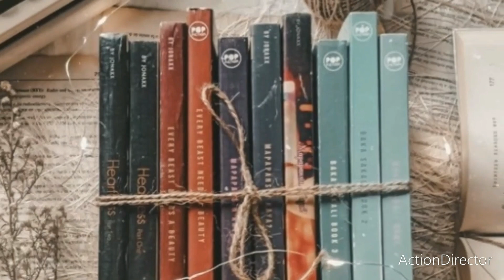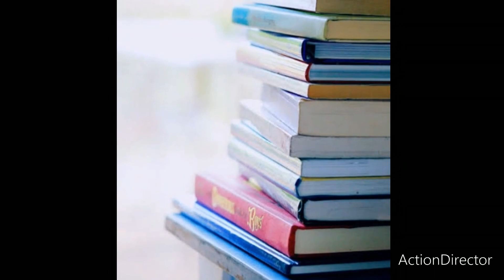You Want to be an AUTHOR? One of India's top Literary Agents tells you HOW!